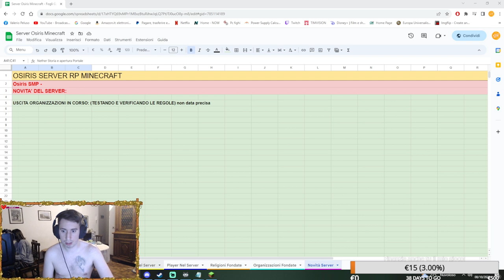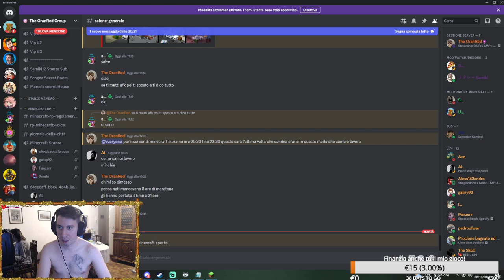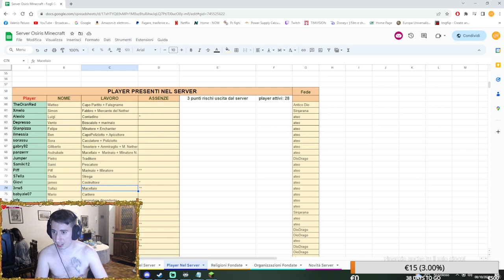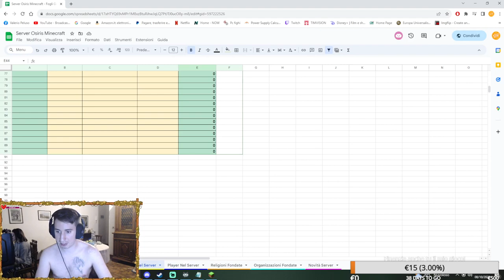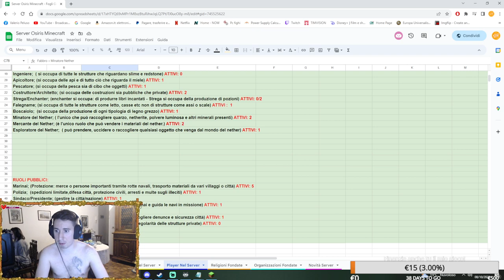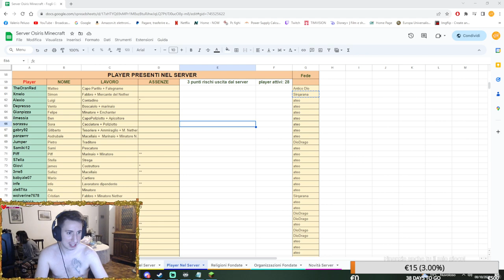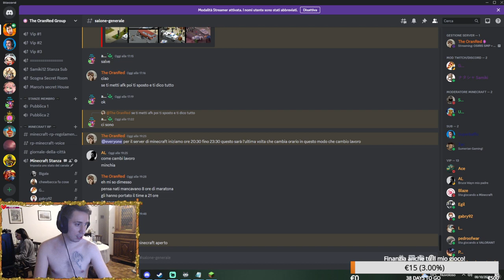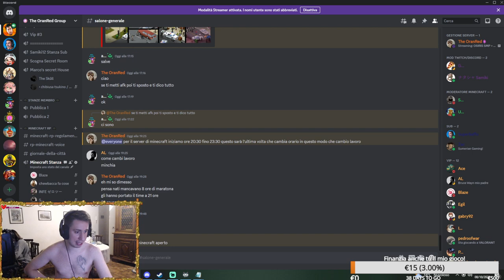OSIRIS SMP + RP 100% EP#19 - Lo sviluppo del nuovo villaggio!